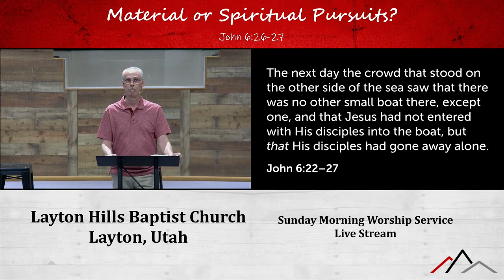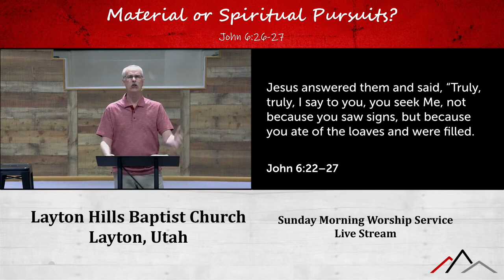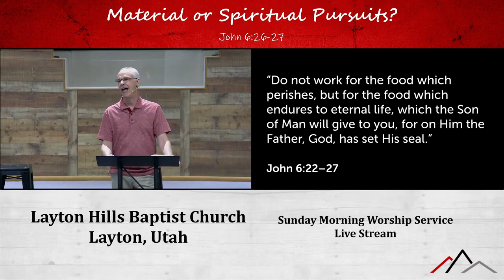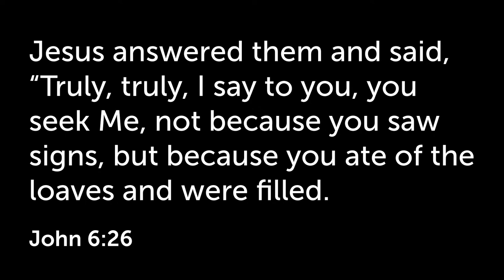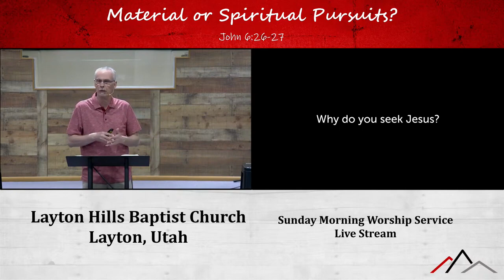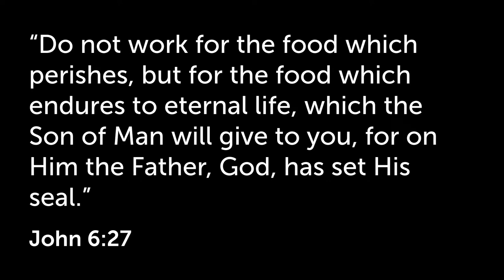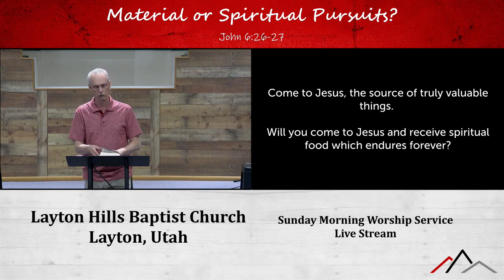Material or Spiritual Pursuit? (John 6:26-27) motive, attitude, 3 lessons from Jesus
Material or Spiritual Pursuits? (John 6:26-27)

John 6 has Jesus performing miracles, delivering messages to the people and disciples, and questioning their faith. Meal, miracles, and messages are in this chapter. Starting in John 6:26, Jesus questions the crowds’ motives, understanding, and faith. They misunderstood Jesus’ mission and toiled for the wrong things (John 6:26-27).

Truly, truly (John 6:26) A person can seek Jesus from the wrong motives, attitudes, and goals. Not all seekers are the same. Why do you seek Jesus?

Three lessons (John 6:27) Physical and spiritual are contrasted, and Jesus is the source of the enduring spiritual food.

#1 Lesson: Don’t waste your effort on garbage. “Do not work for the food which perishes” Why do you work/labor/toil?

#2 Lesson: Spend your effort on eternal, spiritual stuff. “But for the food which endures to eternal life.” Why do you not work/labor/toil spiritually?

#3 Lesson: Eternal, spiritual stuff comes from Jesus. Jesus = “which the Son of Man shall give you” Come to Jesus, the source of truly valuable things. Will you come to Jesus and receive spiritual food which endures forever?